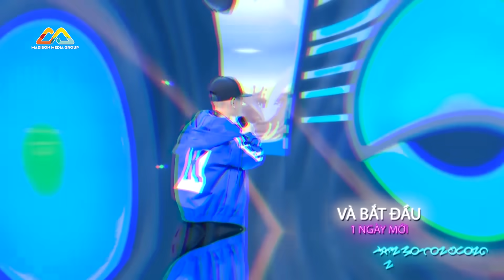Tiến Nhỏ Là Ai - Tổng hợp những bài RAP cực hay của cậu bé Tiến Nhỏ tại Siêu Tài Năng Nhí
Những video mới nhất, độc nhất của SIÊU TÀI NĂNG NHÍ sẽ được đăng tải trên Madison Media Group.

Super 10- Siêu Tài Năng Nhí là chương trình tìm kiếm những khả năng tiềm ẩn ở độ tuổi 4-14; chương trình sẽ đặt ra những thử thách giúp các bé vượt qua khả năng của chính mình. Super 10 với sự góp mặt của những ngôi sao Trấn Thành, Hari Won, Gil Lê và những khách mời tên tuổi. Chương trình được phát sóng trên HTV7.